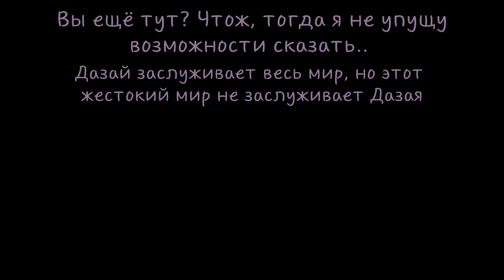⑅♡Шах и мат.⑅♡ (пейринг: чузаи. Так же: Сигма, Фёдор) фандом: БСД, гача клуб. моя ау. !fake blood!